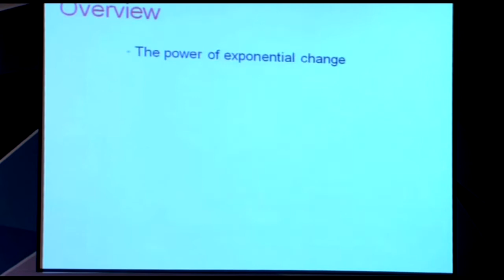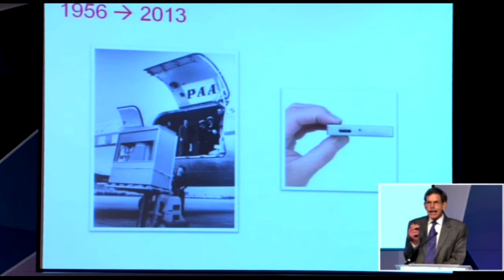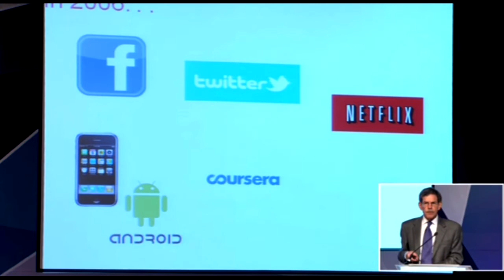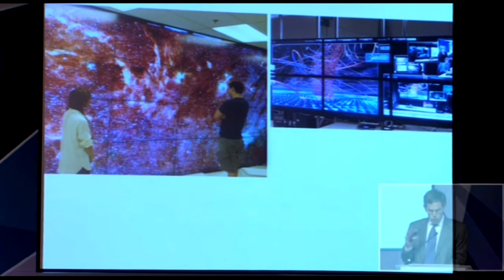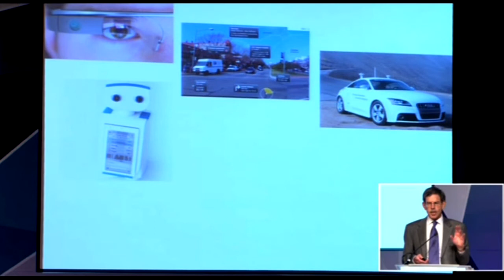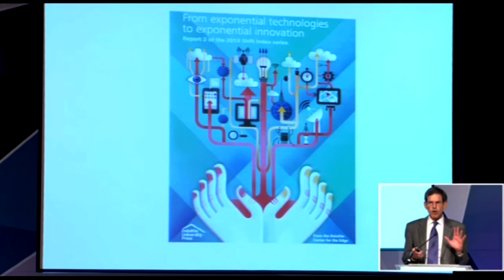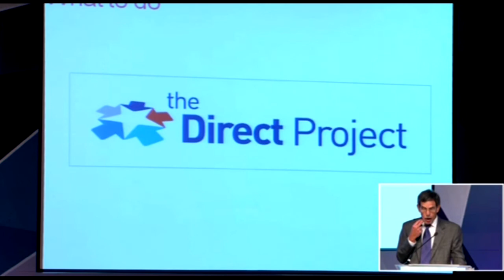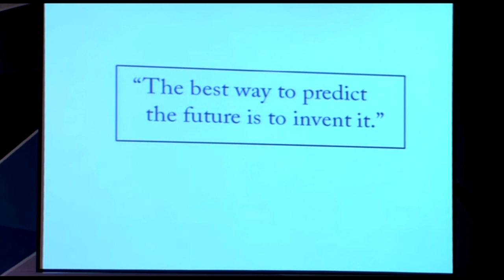Richard Adler, Distinguished Fellow, Institute for the Future